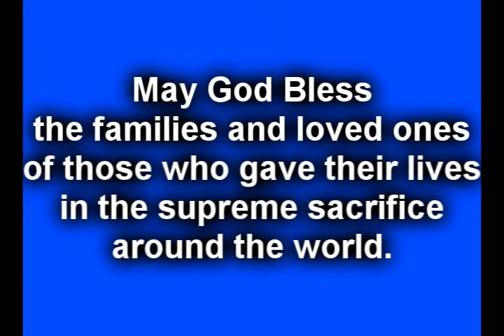Supreme Sacrifice.wmv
Supreme sacrifice by firefighters from around the world is remembered by the Fellowship of Christian Firefighters International, may the God of peace comfort the friends and families of those who have given their lives for us.